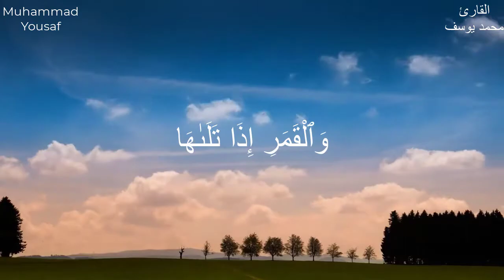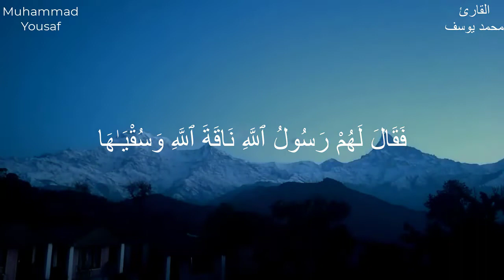Surat Ash-Shams (The Sun) | سورة الشمس | Muhammad Yousaf- القارئ محمد يوسف | Ramadan | رمضان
Ash-Shams
سورة الشمس
Muhammad Yousaf- القارئ محمد يوسف
القارئ محمد يوسف